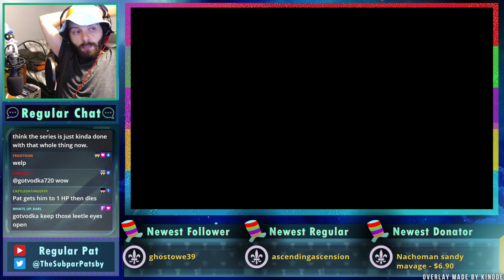Regaining my KH1 100% File - Part 16 - Regular Pat Stream